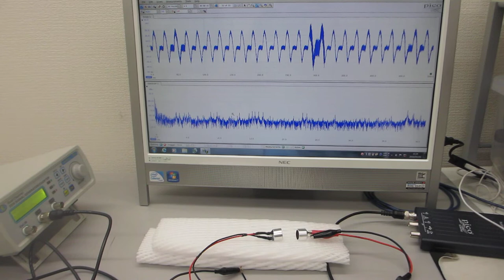空中超音波の基礎実験－超音波の空中伝搬による表面弾性波の検討－